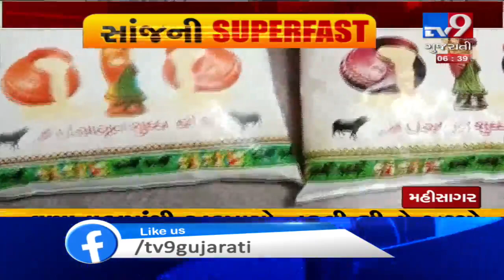Tv9's EVENING SUPERFAST Brings To You The Latest News Stories From Gujarat : 16-09-2019